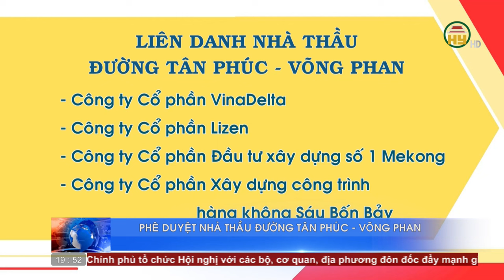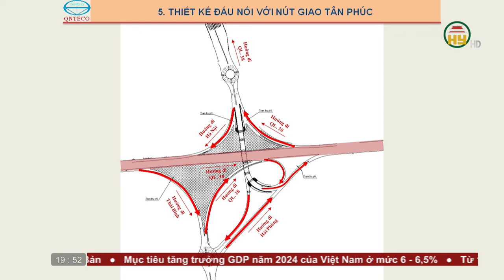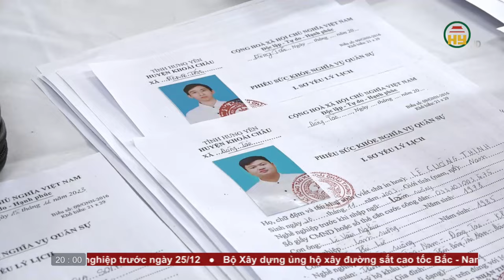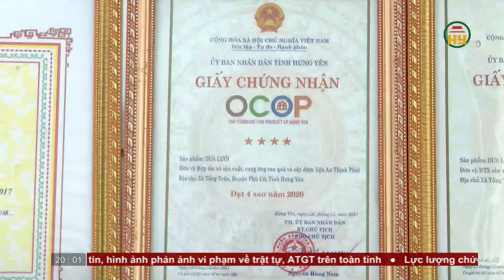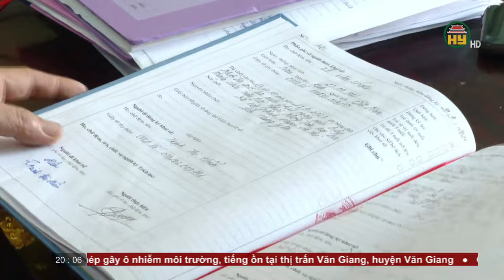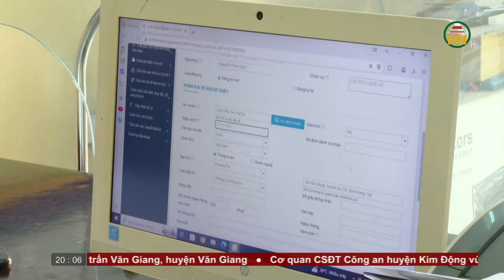Thời sự Hưng Yên thứ 2 ngày 27/11/2023